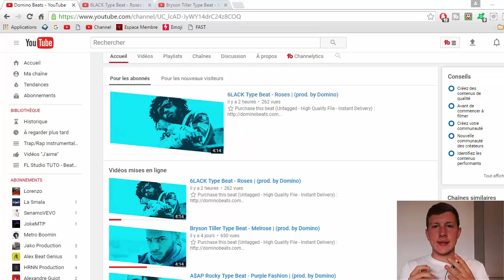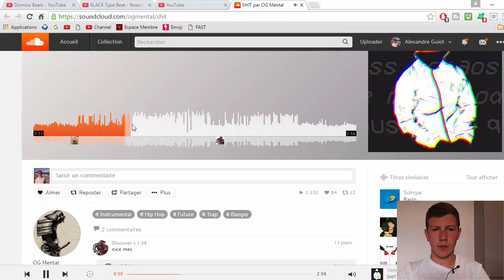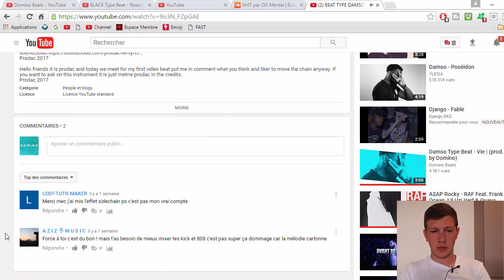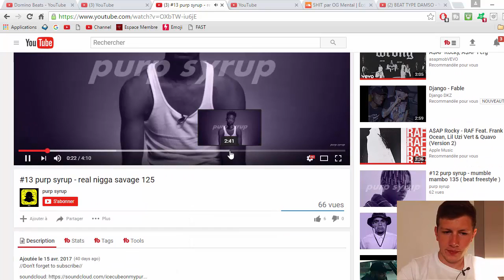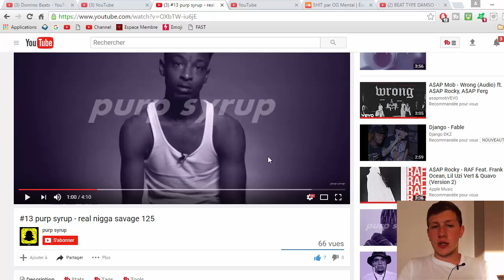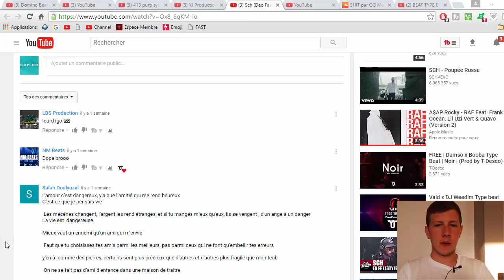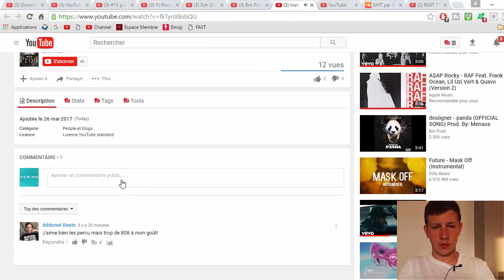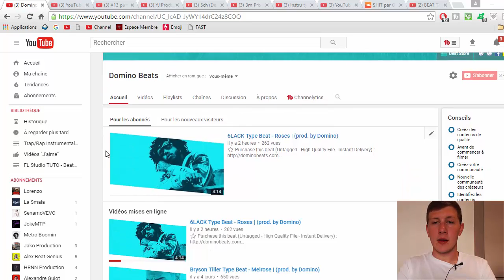BEATCRITIQUE 27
▬▬▬▬▬▬▬▬▬▬▬▬▬ INFOS ▬▬▬▬▬▬▬▬▬▬▬▬▬

▬▬▬▬▬▬▬▬▬▬▬▬▬ QUI SUIS-JE  ▬▬▬▬▬▬▬▬▬▬▬▬▬